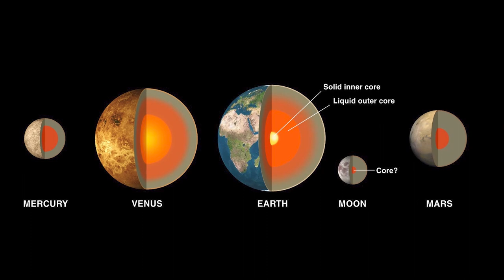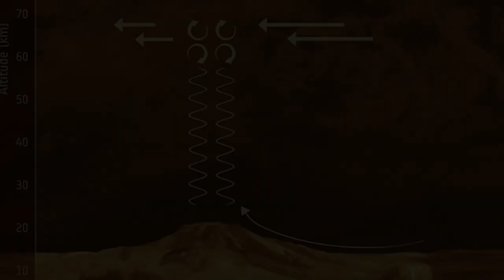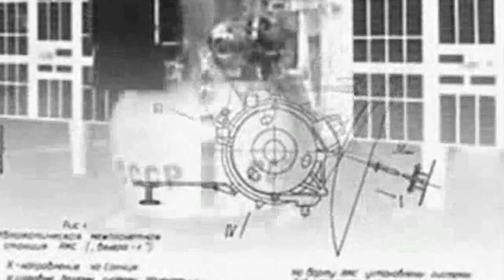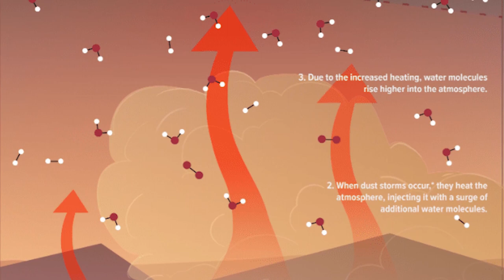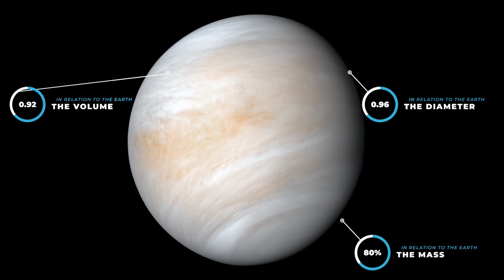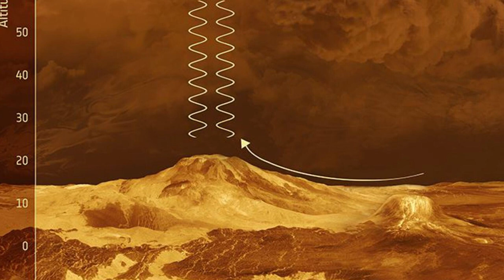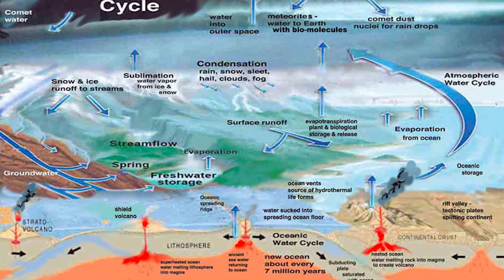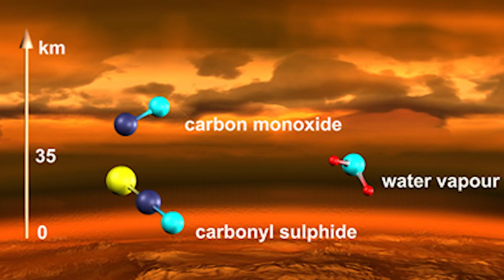Life Beyond: Mysterious Traces of Extraterrestrial Life on Venus | Space DOCUMENTARY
🌍 Sometimes, in the rays of morning dawn or evening twilight, you can see a very bright star. Also called the "Shepherd Star" and representing the brightest object in the sky after the Sun and the Moon, the planet Venus takes its name from the Roman goddess of love, beauty and fertility.
For a long time, and before the beginning of space flights, it was impossible to see the surface of our closest space "neighbor". Behind the cloud cover of "the veiled planet" lies a mysterious world whose mysteries are still far from being solved!

🔥 As a reminder, the videos are published on SUNDAYS at 6:00 PM.

💥 TRACES OF LIFE ON VENUS:
- The planet Venus, this "cloudy world that hides its face" is awash with mysteries. Indeed, very little knowledge is confirmed by researchers, the certainties have left room for assumptions. The reason is mainly due to its dense atmosphere, representing an impassable barrier for the observers who cannot see the surface of Venus through the current telescopes.

Astronomers believe that the Earth and Venus were formed in the same region of the protoplanetary disk, from the same material, but their development then took place in a different way.
The Earth is enveloped in an atmosphere that contains nearly 20% oxygen, a moderate greenhouse effect and the presence of oceans make the conditions on the surface comfortable for life to flourish. On the contrary, Venus is surrounded by a shell of carbon dioxide, its surface has extreme temperatures of nearly 500 ° C because of the giant greenhouse effect, with a pressure 90 times greater than its terrestrial neighbor. All questions about the habitability of Venus are based on the question of the existence of liquid water on it.

At the initial stage of its existence, Venus looked very much like the Earth. Although there is no water on Venus today, the situation was different in the past. In 2009, with the help of the probe "Venus Express", evidence was obtained that the atmosphere of Venus had lost a large amount of water due to solar radiation.
However, this does not mean that an ocean never existed on Venus, because, as simulations show, water was mainly contained in the atmosphere in the form of vapor and was present in large quantities only at an early stage of the planet's existence. Thus, the primordial ocean of Venus could have existed for more than 2 billion years, that is to say more than half of the history of the planet, after which it is possible to ask the question of the existence of life!
However, something happened to Venus, a kind of catastrophe of which scientists still have no idea, after which it turned into hell!

Our planet and Venus are at first sight very similar in size and mass. They have almost the same age, about 4.5 billion years. It seems that nothing prevented life to be born not only on Earth, but also on Venus.
The possibility that life could exist on the surface of the present Venus is incredibly low. An average surface temperature above 400℃ means that it is impossible to find liquid water there and this heat would also destroy most organic molecules.
In addition, pale yellow clouds float in the Venusian sky, which, as studies have shown, consist mainly of tiny droplets of sulfuric acid that, like terrestrial rains, fall on the surface of Venus, the only difference being that these rains are destructive to all living forms!
But the upper atmosphere of Venus, softer, has temperatures low enough for water droplets to form and could therefore potentially be suitable for the formation of life.

🎬 On the program today:
- 00:00 - Introduction
- 01:05 - General information about Venus
- 05:35 - What makes Venus specific compared to other planets in the solar system?
- 23:58 - History of space missions to explore Venus
- 29:42 - How did the planet Venus form?
- 34:06 - How did Venus and Earth become so different?
- 38:38 - Is there a "ghost" satellite of Venus?
- 40:25 - What happens in the atmosphere of Venus?
- 43:40 - Is there water on Venus?
- 48:07 - What is the nature of the surface activity on Venus?
- 52:45 - Has there ever been life on Venus?